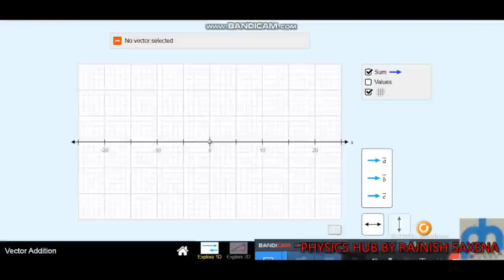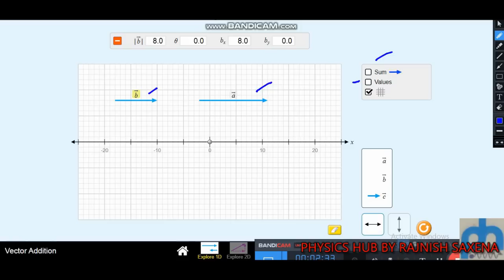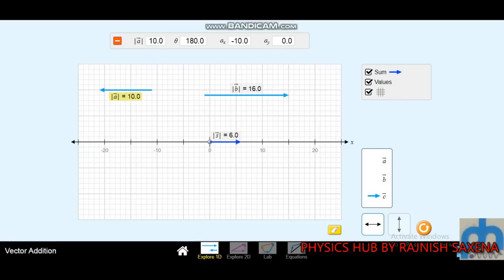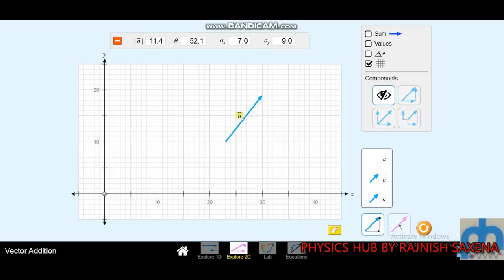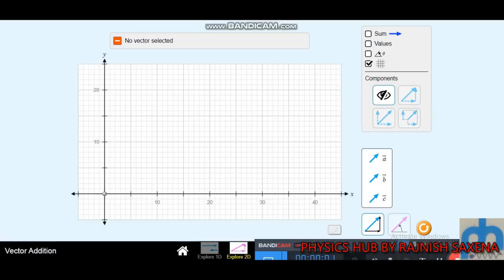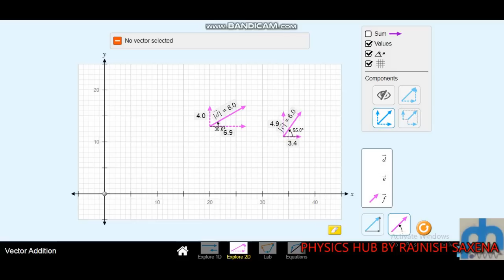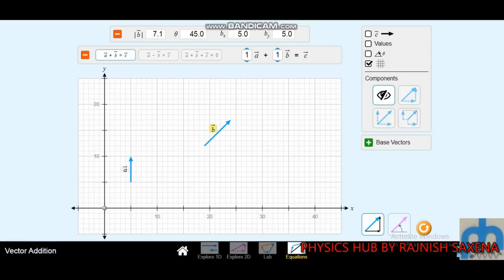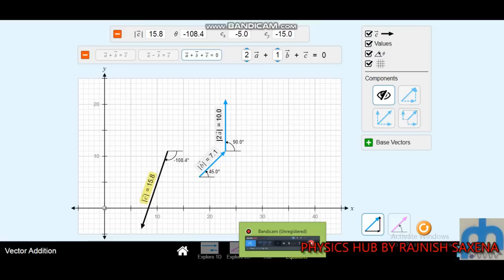VECTOR ADDITION/SUBTRACTION (VISUALIZATION OF VECTOR ADDITION & RESOLUTION IN 2 & 3 DIMENSION